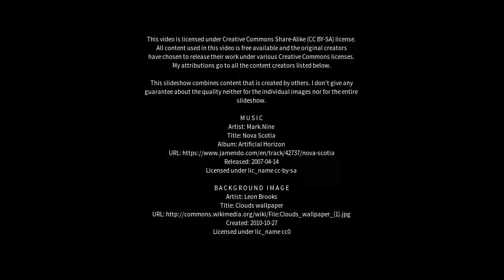Best places to visit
Best places to visit - Saint-André-Avellin (Canada) Best places to visit - Slideshows from all over the world - City trips, nature pictures, etc.